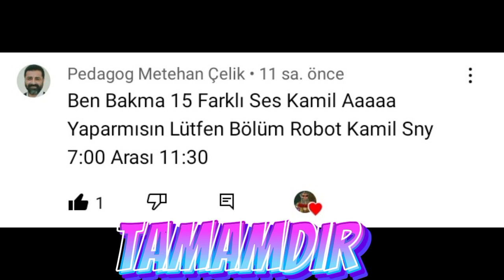15 farklı ses efekti ile Kamil (aaaa)